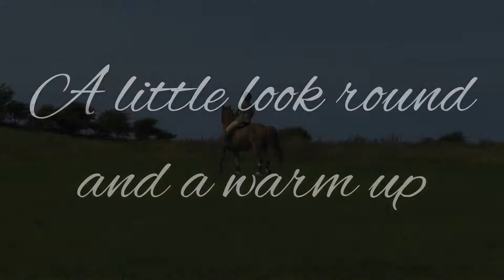North Lonsdale Agricultural Show 25th July 2018 reduced quality